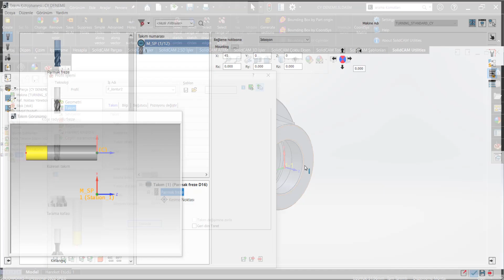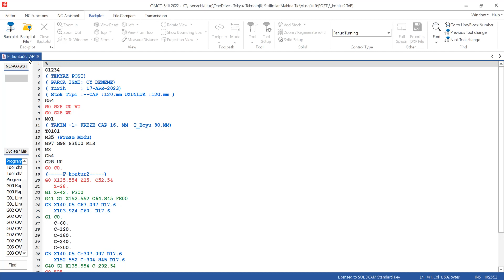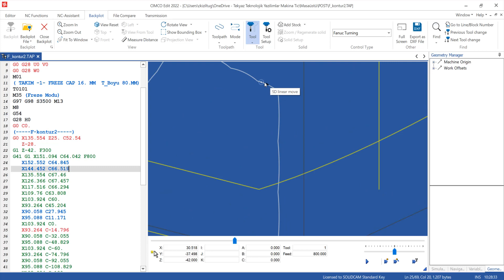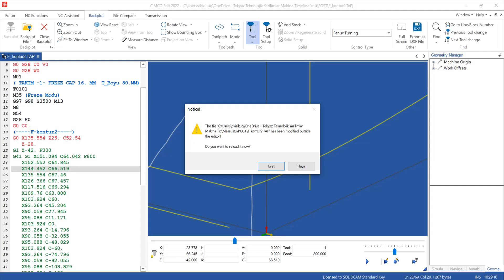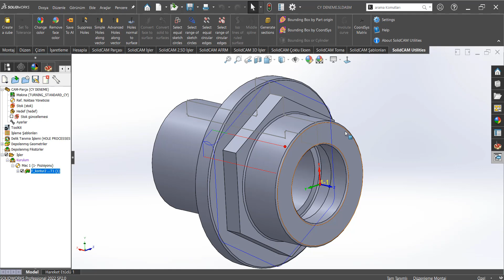SolidCAM Çizgilerle Yay Yaklaşımı Ve Mesafe içi Enterpolasyon